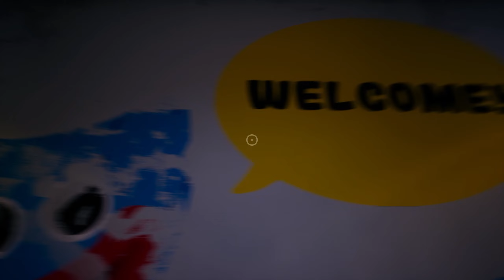cette *USINE* de JOUETS est *TERRIFIANTE* .. (POPPY PLAYTIME)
👉 Code créateur : NRK 👈

●▬▬▬▬▬  Miniamaker  ▬▬▬▬▬▬●

💚  MOI  💚

●▬▬▬▬▬  Matériel vidéo  ▬▬▬▬▬▬●

●▬▬▬▬▬  Tag Vidéo ▬▬▬▬▬▬●

●▬▬▬▬▬  Dans la vidéo's  ▬▬▬▬▬▬●

00:00 - Intro -

00:24 - Presentation Jeux -

00:49 - Chapitre 1 -

18:24 - Fin Outro -